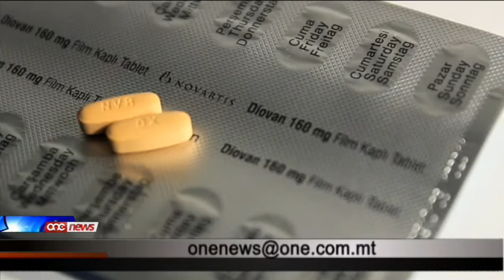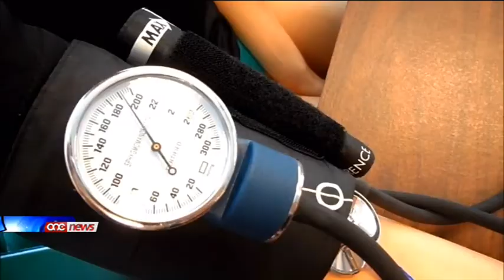Il-problema tal-mediċini 'out of stock' tista' tissolva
Il-problema tal-medicini out of stock tista tittaffa jew sahansitra tissolva. Din hija l-fehma tal-Kummissarju ghas-Sahha Charles Messina, li wara sena f'din il-kariga, hareg rapport dwar il-problema tal-medicini out of stock. Is-soluzzjoni ghall-problema tan-nuqqas ta' medicini kienet wahda mill-proposti elettorali tal-Partit Laburista, u l-Ministru tas-Sahha Godfrey Farrugia diga beda l-hidma tieghu sabiex di tigi ndirizzata.